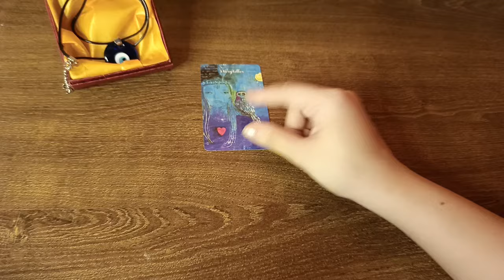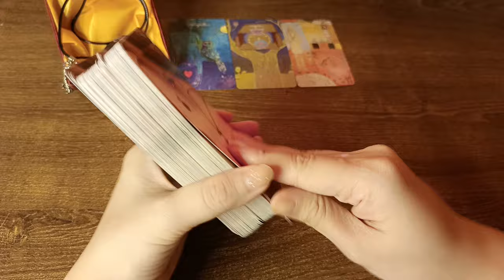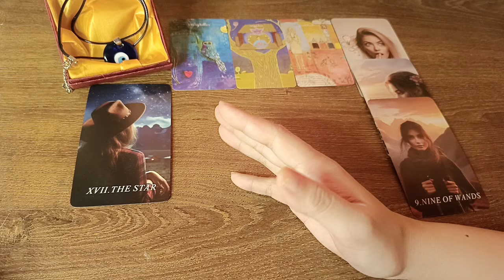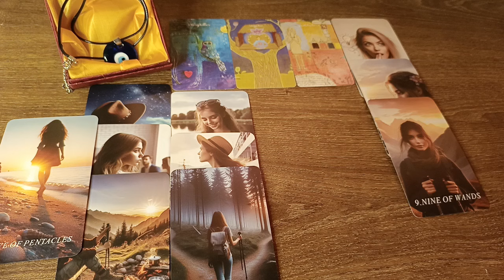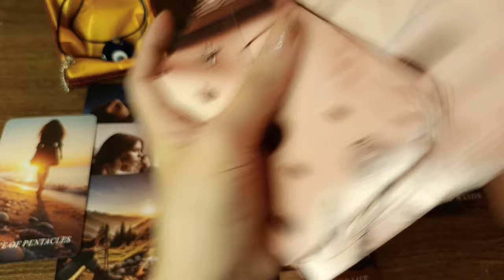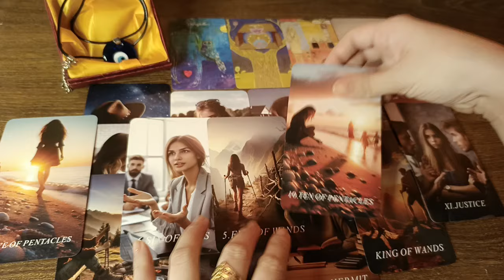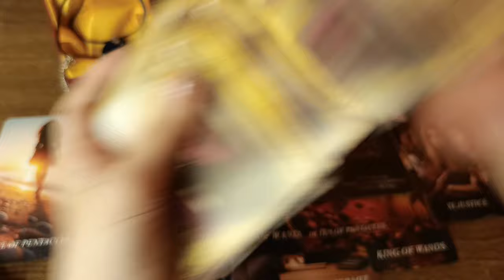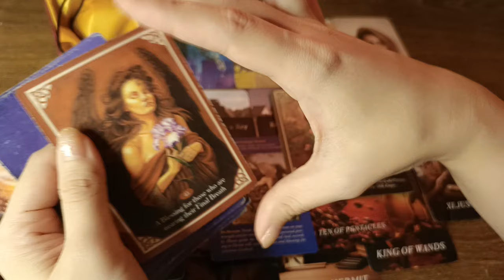🔮JUNE 01,2024 ♋CANCER ♓PISCES ♏SCORPIO;DAILY HOROSCOPE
EVIL EYE AMULET

Reminders lang po:

-Bawal isuot sa lamay.
-Bawal magpatattoo ng evil eye,kasi kapag ginawa mo yan ikaw mismo ang makakaabsorb ng negative energy.
-Bawal ipahawak sa iba. Nakaset ang intensyon nyan sayo.
-Kapag nahawakan ng ibang tao,icleanse mo lang ng asin,tabunan ng asin for 24 hrs.
•pwede din pausukan ng insenso 1 stick
•pwede din ibilad sa moonlight twing full moon.
•kapag feeling mo din ang heavy na ni evil eye ibig sabihin madami na yang naabsorb na negative energies kaya icleanse mo na din.
-Kapag nabasag,napigtas ang EEA,ibig sabihin it's served its purpose na need mo idispose ng maayos,pwedeng ibaon sa lupa,itapon sa basurahan o sa bodies of water.

🙌If may nagbabad mouth,nagpapalipad hangin sayo asahan mo na triple ang balik sa gumagawa nyan sayo.
🙌Pwede mo ding lagyan ng intensyon pagkatanggap mo/ from time to time pwede mo syang kausapin at sabihin ang hiling mo. Yes pwede kang magwish basta para sa ikakabuti lamang.
🙌Pwede ka din nitong iligtas sa kapahamakan at aksidente.
🙌Kargada na po yan pwede ng directly isuot pero pwede mo din naman icleanse. (insenso,palo santo,sa rock salt/sea salt)
🙌Pwede mong idasal directly na ipakita sayo sa panaginip ang mga taong peke sa life mo.
🙌Whisper Method.Pwedeng magwish araw-araw, hawakan lang ang evil eye at bulungan ito. Pagkatapos masabi ang wish magpasalamat.
🙌Pwede mo din yan ilagay sa tindahan mo,sa shop para di ka maapektuhan ng mga customers na may negative energy,or mga taong naninira sa business mo.
🙌Pwede mo din itong kausapin na ipakita sayo sa panaginip ang mga taong may ayaw,nagbibigay ng sunpa,palipad hangin at naninira sayo.

* Kada hihiling ka ilagay mo sa kaliwang side ng dibdib mo,at pagkatapos sabihin ang wish or nais magpasalamat,pwede mo din ikiss*

*Mas maganda kung bibigyan mo sya ng pangalan.

Maraming Salamat po sa tiwala. Hanggang sa muli🙌